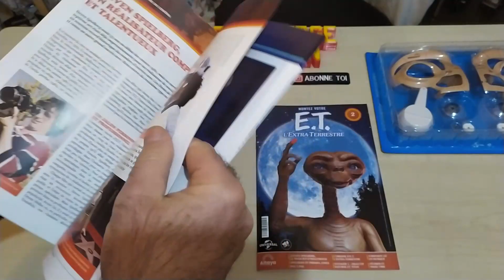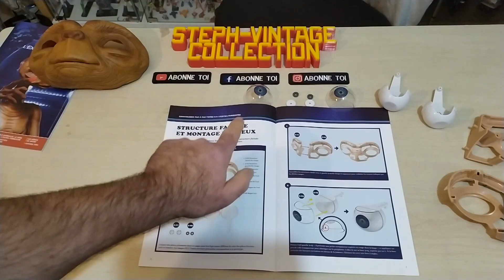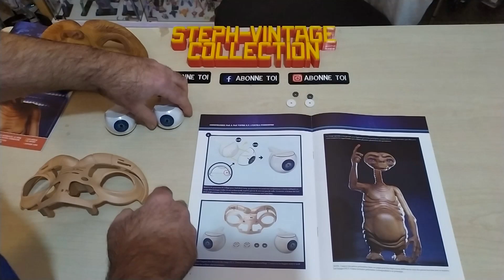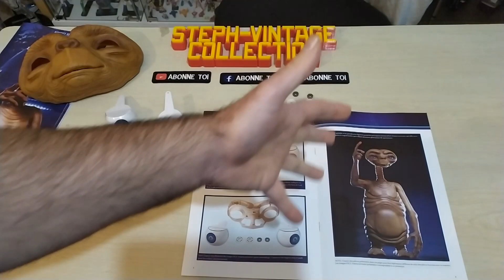REMERCIEMENTS et MONTAGE des premiers numéros de E.T altaya